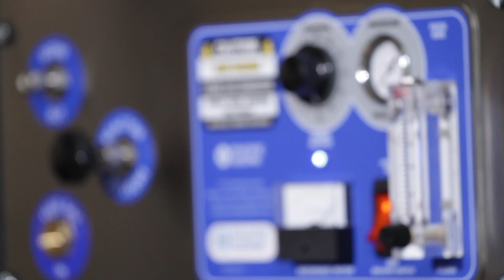Pacific Ozone Technology for Good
Are you looking for a better solution for industrial sanitization and disinfection?

Ozone generators and complete integrated systems are presented in this video to give you an overview of Pacific Ozone and our innovative clean technology designed and developed to deliver benefits which include a significant reduction in processing time, and water, energy and chemical use, resulting in higher efficiency and cost savings.

Distributed and supported worldwide, Pacific Ozone's ozone generators and complete systems are promoted with our ozone technology for good philosophy to benefit industry, the people and the environment.

Video Timeline:
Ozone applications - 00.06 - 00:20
(industrial sanitization and disinfection for beverage, food, clothes)

A natural disinfectant - 00:20 - 00:36
(micro organisms and micro pollutants)

President Brian Johnson - 00:36 - 01:09
(clean technology company, floating plate technology, technology for good)

Modular design - 01:10 - 01:31
(benefits to user)

Service and support - 01:31 - 01: 50
(development, integration and commissioning ozone systems)